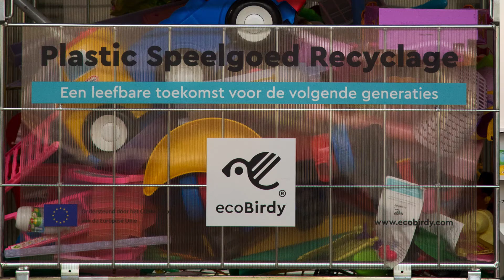Upcycling Plastic Toys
School programme, professional recycling, ecoBirdy collection